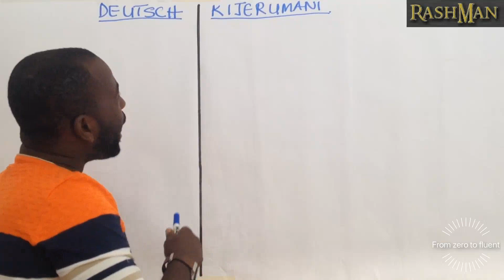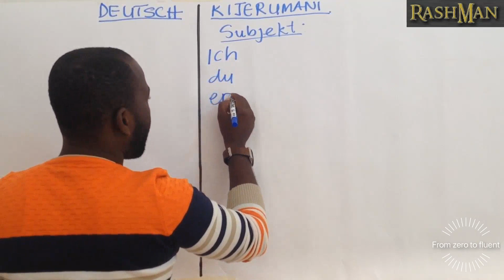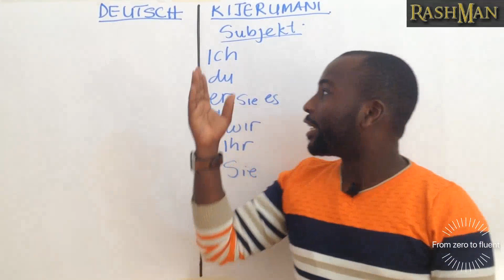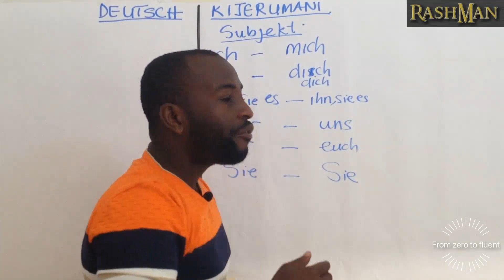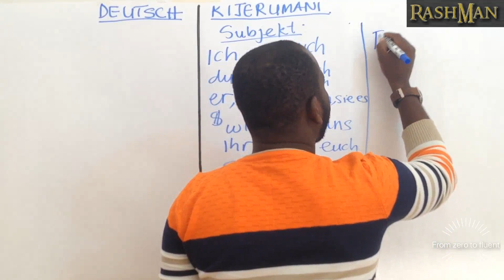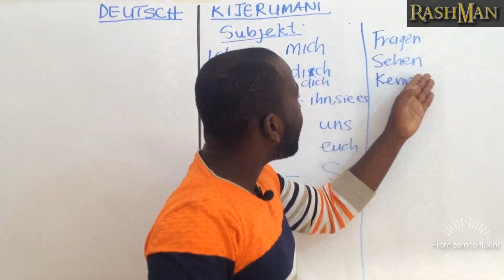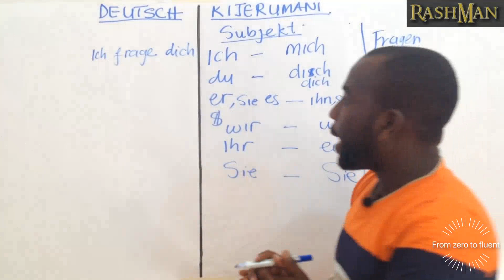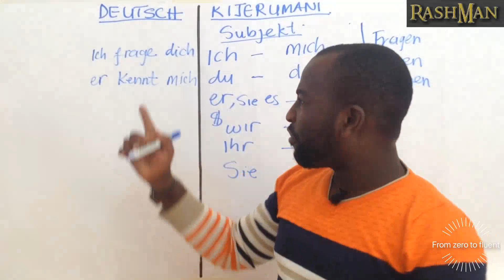JIFUNZE KIJERUMAN KWA KISWAHIL SOMO LA 16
SOMA KIJERUMAN NA RASHMAN KWA NJIA RAHIS